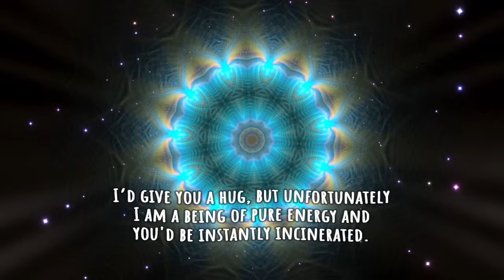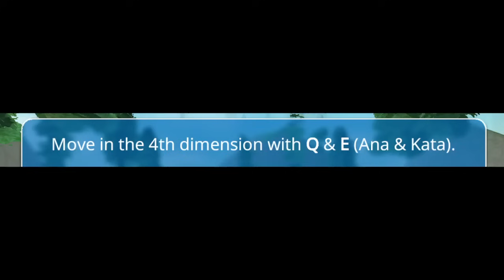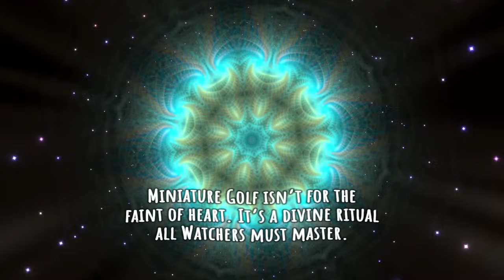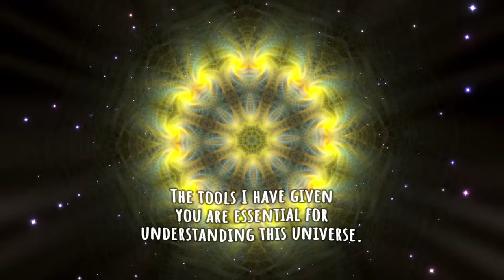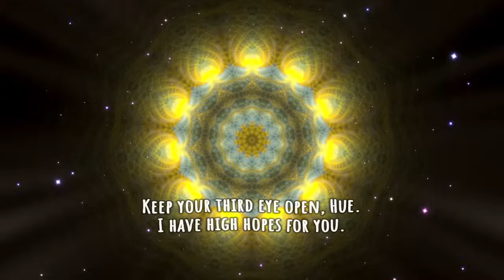Why Is 4D Golf So Cursed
please spam the comments with gameplay complaints

Oh also, I do wonder how "4d golf master" speedruns are going to go, provided they aren't just exact directions of where to aim. It seems insane to me that someone could get so good at this game in a blind playthrough they hit under-pars frequently, but maybe I suck :(